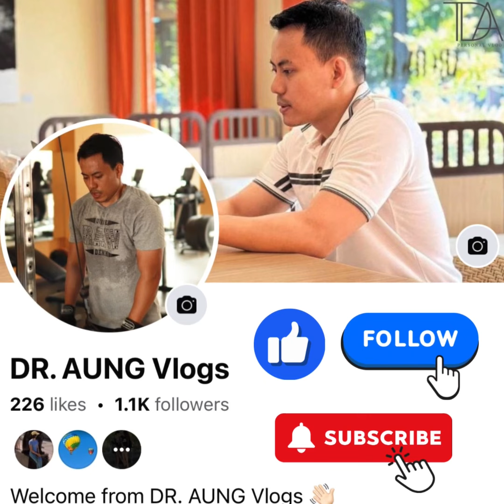ဆီးကျောက်ရောဂါရှိလျှင် ရှောင်ကျဉ်ရမယ့်၊ လျှော့စားရမယ့် အစားအစာ(၅)မျိုး